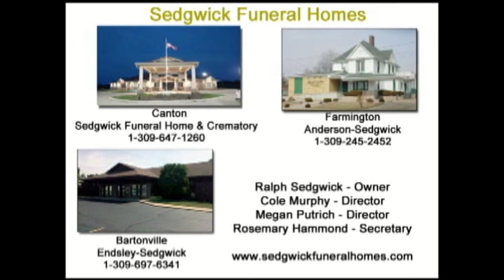North Fulton Lady Wildcats at Farmington Lady Farmers VB 8 29 2016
The North Fulton Lady Wildcats traveled to Farmington to play the Lady Farmers in a Prairieland Conference Volleyball game.  The game was played at Farmington High School on Monday, August 29, 2016.  Mark Bixler called the play by play of the game.